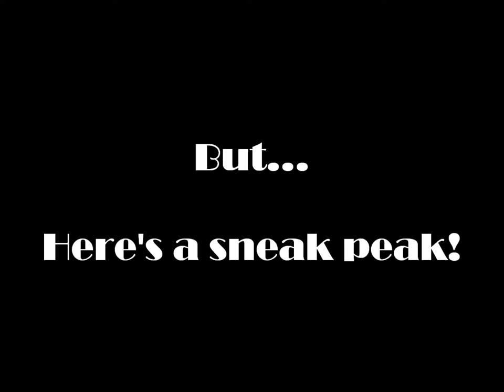"Fifty Shades" GNO Burlesque Dancing Teaser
Laura, Heather + a couple co-workers try burlesque dancing before the 'Fifty Shades' Girls Night Out event!